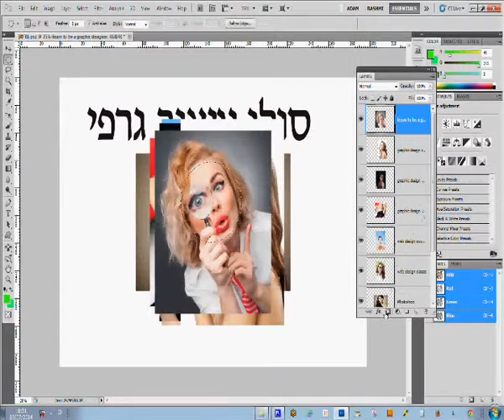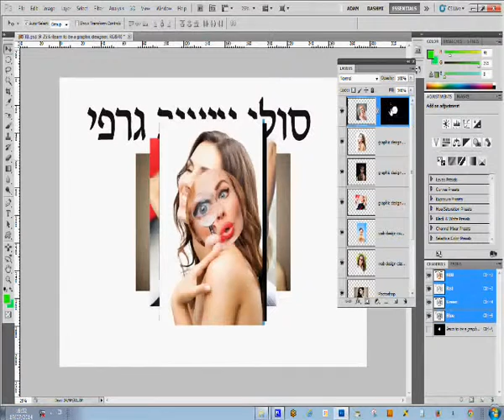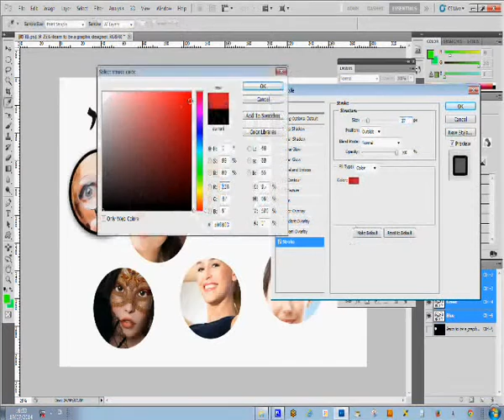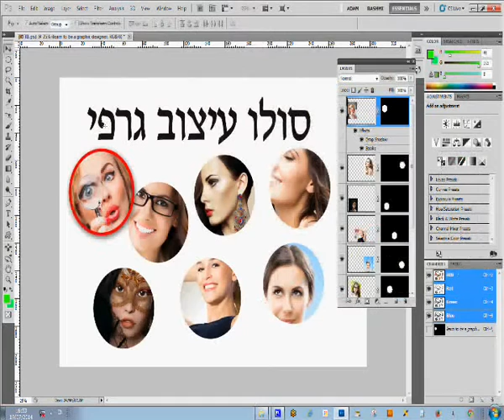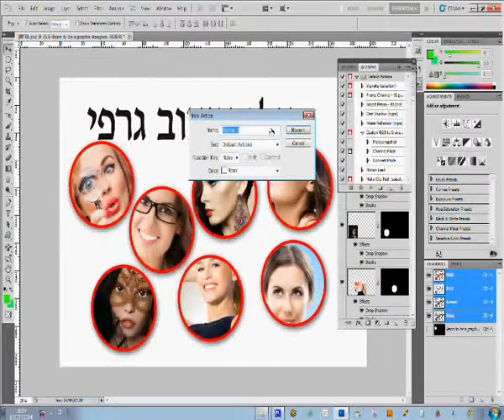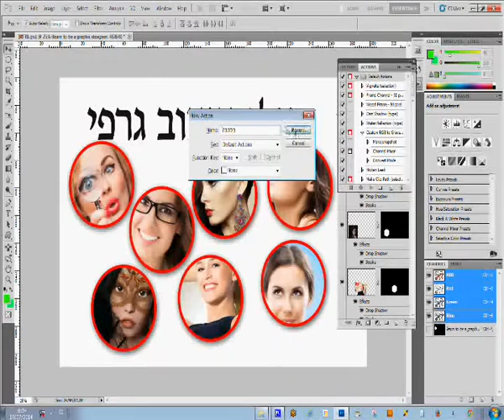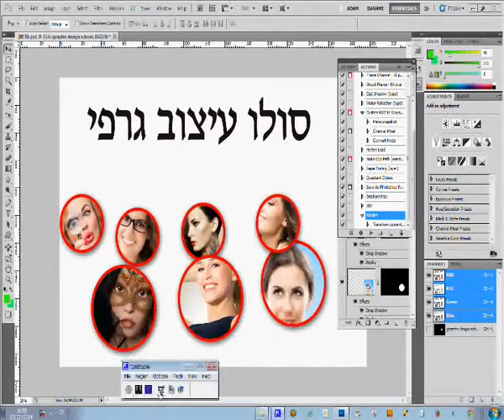קורס פוטושופ , שיעורים פרטיים בפוטושופ, לימודי פוטושופ קצרין